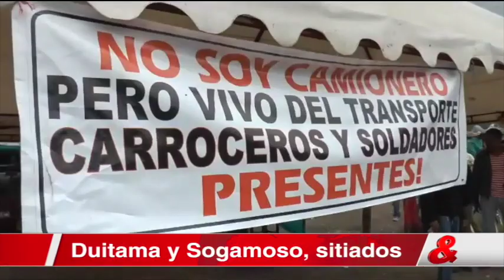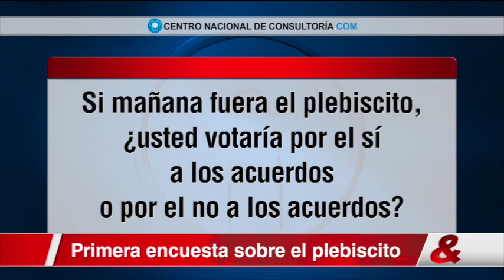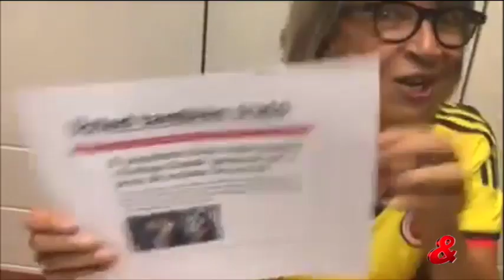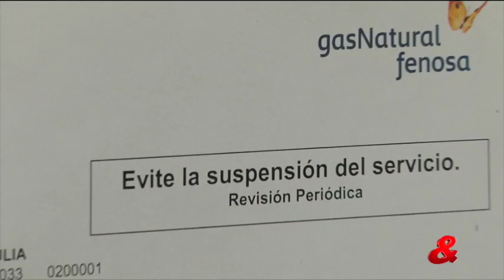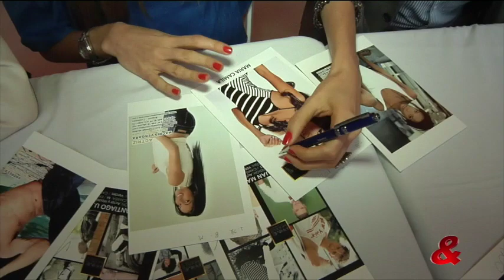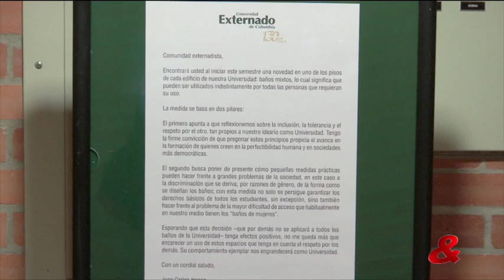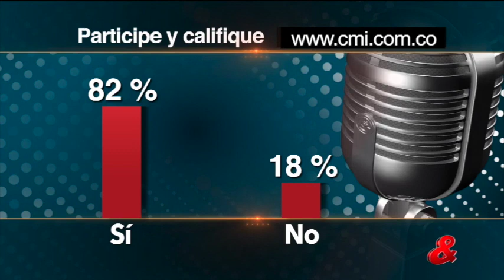Emisión Central del Noticiero CM&, 19 de Julio de 2016